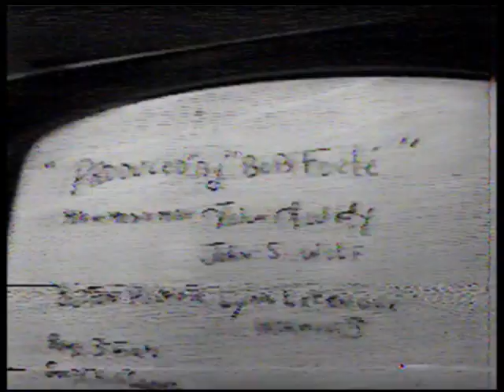Beatlemania Bunk 5 Full Show Washington DC 1979.movie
This video was shot in black and white on a very new (at the time) VHS Camcorder. It catures the entire show. Enjoy!
Lenie Colacino - Bass / Rich Gomez - Lead Guitar / Mike Palakis - Rhythm  Guitar and Bob Forte on Drums